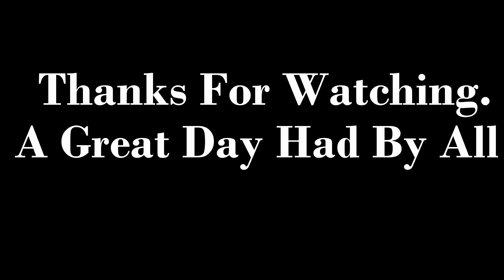Wombat 26 6 16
Went for a bit of an exploring drive in the wombat to see what we could find.
A big day of driving and a great day had by all!
I DO NOT TAKE ANY OWNERSHIP OF THE MUSIC.
IT DOES NOT BELONG TO ME IN ANY WAY.